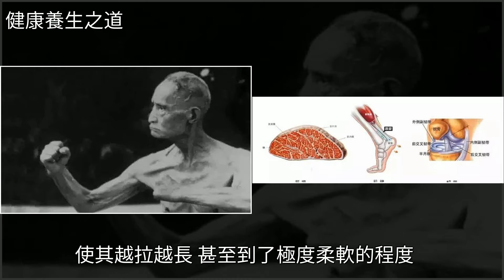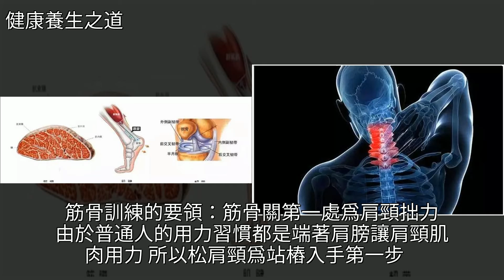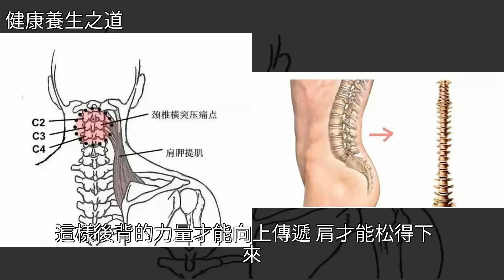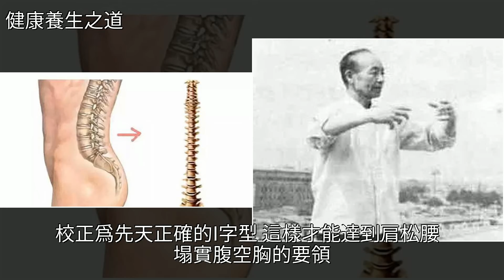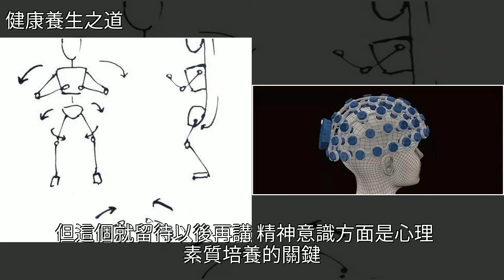解密筋骨訓練，[健康養生之道]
解密筋骨訓練 [健康養生之道]亞洲黑熊,武術,健身,健康解密筋骨訓練 [健康養生之道]亞洲黑熊 武術 健身 健康